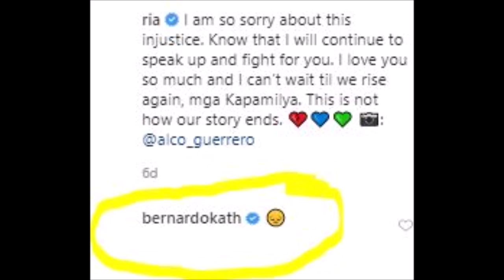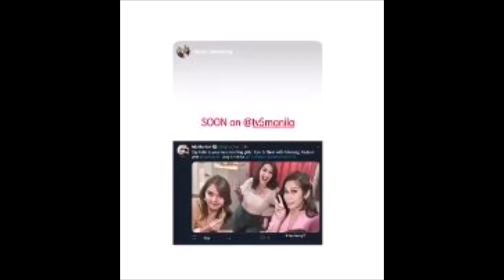LOOK!! RIA ATAYDE AT KATHRYN BERNARDO EMOSYUNAL..RIA,PAULEEN POWANG MAGKAKASAMA SA ISANG SHOW